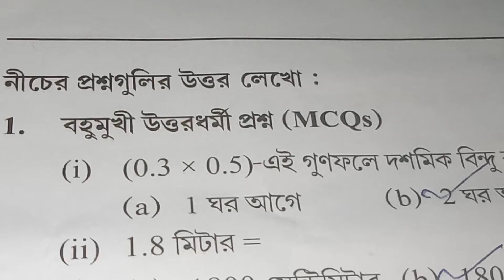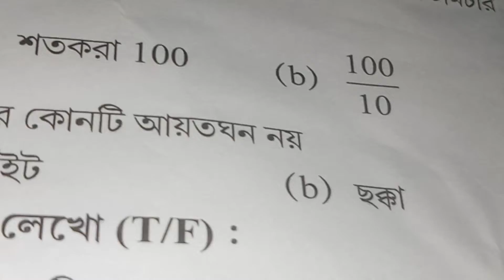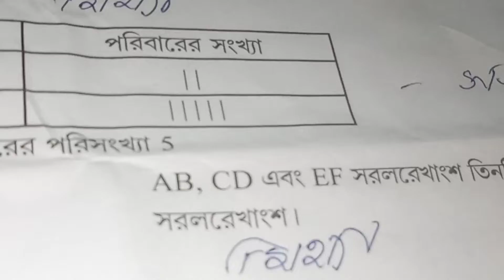ক্লাস সিক্স মডেল এক্টিভিটি টাস্ক গণিত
August 2021 model activity task mathematic